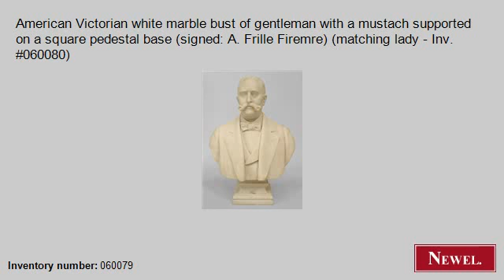Antique American Victorian white marble bust of gentleman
- Newel.com: Antique American Victorian white marble bust of gentleman with a mustach supported on a square pedestal base (signed: A. Frille Firemre) (matching lady - Inv. #060080) (American, Victorian, figure, bust, marble) (Newel Art and Antiques, New York City)